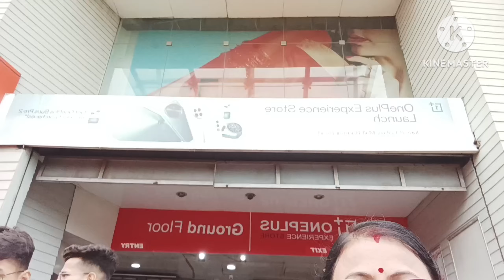78TH INDEPENDENCE DAY 2024 🇮🇳 //স্বাধীনতা দিবসের দিন কোথায় গেলাম কিকি কিনলাম //Freedom 🇳🇪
78TH INDEPENDENCE DAY 2024 🇮🇳 //স্বাধীনতা দিবসের দিন কোথায় গেলাম কিকি কিনলাম //Freedom 🇳🇪

Hello friends happy78th Independence Day 🇳🇪🇮🇳.

বন্ধুরা আজকে ৭৮তম স্বাধীনতা দিবসের উপলক্ষে আমি কোথায় গেছিলাম আর কি কি করেছি সেগুলোই তোমাদের সঙ্গে ভিডিওতে শেয়ার করেছি তোমরা পুরো ভিডিওটা দেখো ভালো লাগবে আর আমি কি কি কেনাকাটি করেছি সেটাও তোমাদেরকে দেখেছি তোমাদের যদি ভালো লাগে ভিডিওটা দেখে অবশ্যই একটা লাইক করে দিও আর আমার পাশে থাকার জন্য আমার চ্যানেলটাকে সাবস্ক্রাইব করে তার পাশের বেল আইকন টা অবশ্যই প্রেস করে দিও তাহলে যখনই আমি কোন ভিডিও আপলোড করব সেটা তোমাদের কাছে সবার আগে পৌঁছে যাবে .